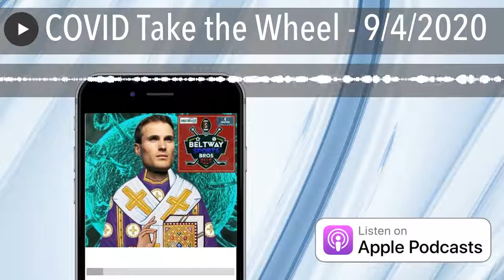COVID Take the Wheel - 9/4/2020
On this episode, Noel and Matt talk about our best buddy Vikings QB, Kirk Cousins' interesting views on COVID-19. Also, The Washington Football Team announced their starting QB! What does this mean for Dwayne Haskins now and in the future? All that and much more!